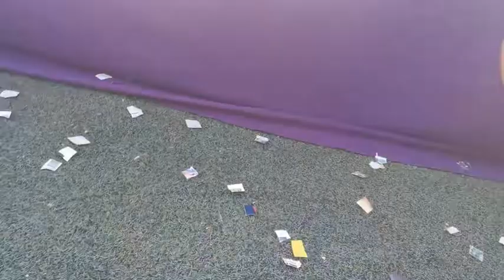Lucha Mano a Mano: Traidor vs ____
Miembros de dos de las parejas con mas grandes palmares se enfrentan cuando Traidor de los Punta Diamante se enfrente al silente ____ de Los Arlequines